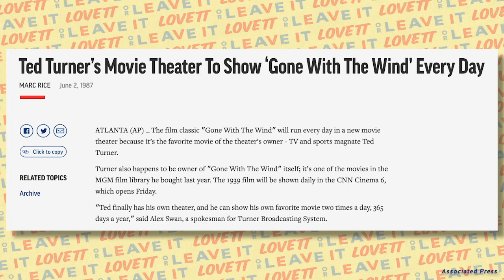Lovett and Jane Fonda Dish on Ronan, Ted Turner, and Activism | Lovett or Leave It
Jon Lovett is joined by the legendary Jane Fonda to discuss climate activism, Ted Turner's weird obsession with Gone with the Wind, and her crush on Ronan Farrow. Then the two surprise a lucky listener with an unsuspected phone call.

Want to get involved to help Democrats win this November? to register to vote, find information about candidates, and Adopt a Swing State!